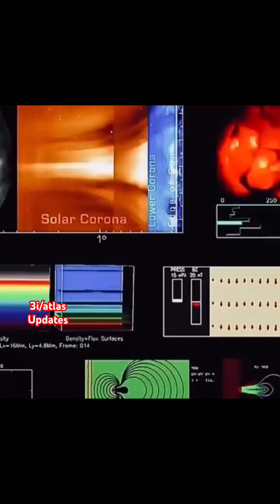fyr nasa newsupdate 3iatlas shoot water sun alarming buycanadian astronomy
🚨 Did you catch the alarming new video from the Gemini telescope? This weekend, it revealed the 3i Atlas not as a comet, but as something far more mysterious—an interstellar body shelling out liquid towards the sun! ☀️🛸

This discovery challenges everything we thought we knew about cosmic phenomena. Could it be evidence of intelligent design beyond our planet? 🤯 The universe is full of surprises, and this one has us questioning our understanding of what's out there!

What do you think? Is it nature, or something more?